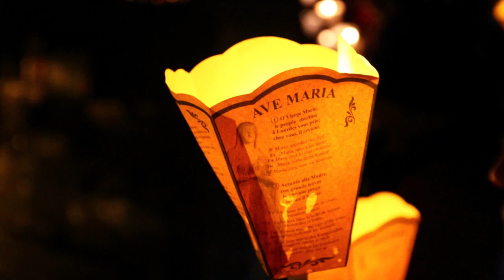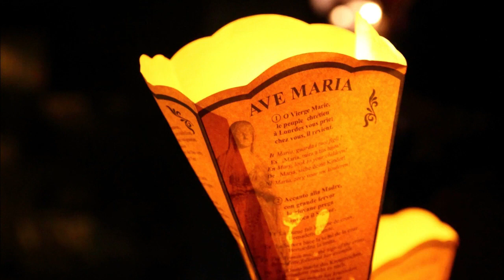Ángelus y Rosario por la purificación de la Iglesia - gozosos - (05/08/2023)